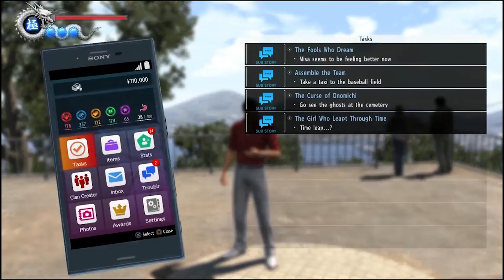10 best video games of 2018 (so far)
In this video we look at the ten games that made the biggest impression on us this year so far. God of War, Ni No Kuni 2 and eight more games... which one of these did you play?